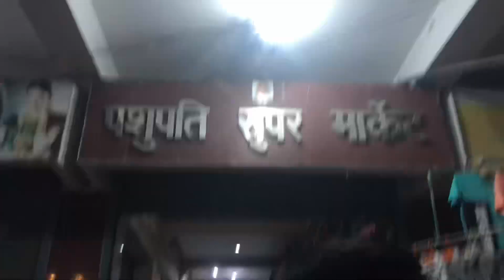Dance dekhneh gai thee or khud kr k agaye 🤣/ /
For previous mela vlog